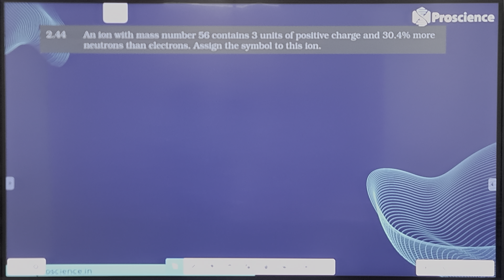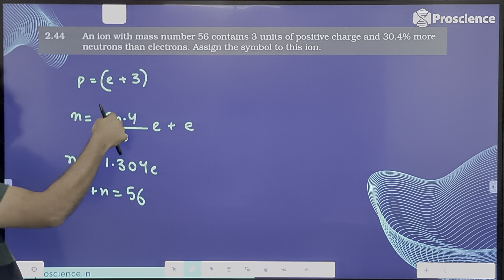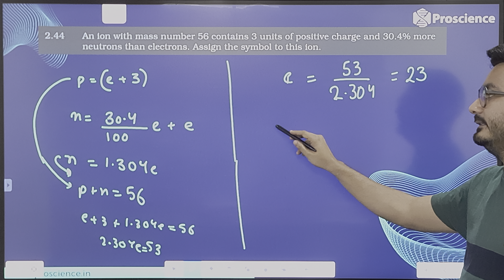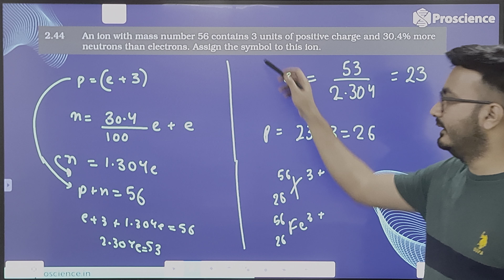An ion with mass number 56 contains 3 units of positive charge and 30.4% more neutrons than electron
Assign the symbol to the ion.